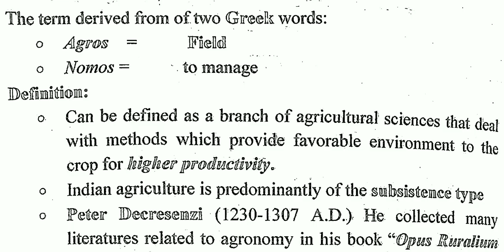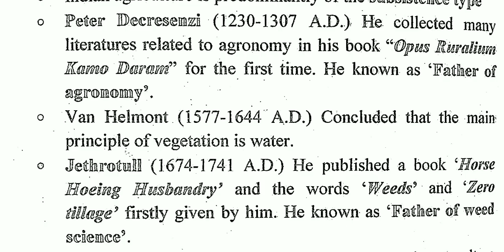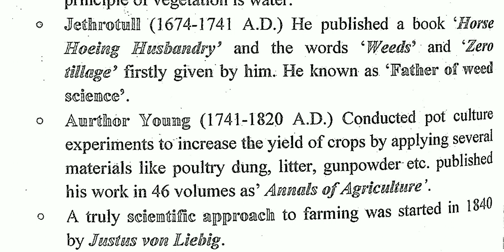What is Agronomy? Definition and meaning of agronomy | Father of Agronomy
Agronomy, what is agronomy, definition and meaning of Agronomy, father of agronomy